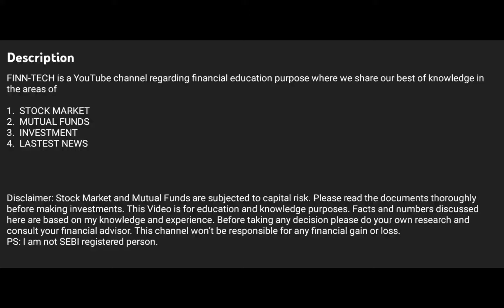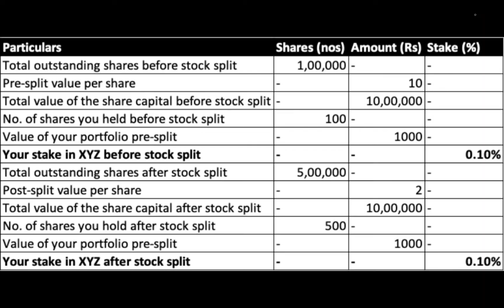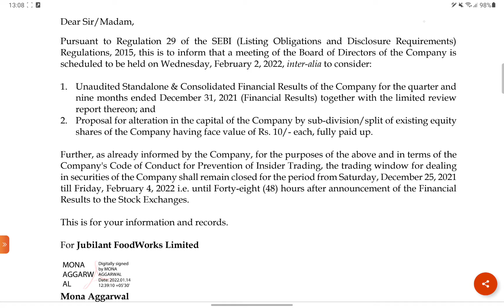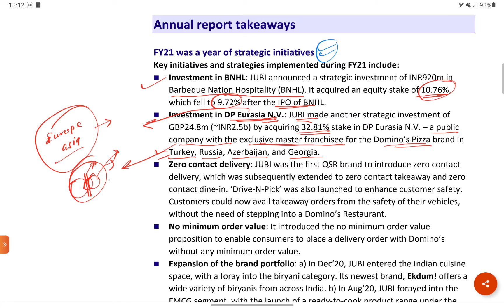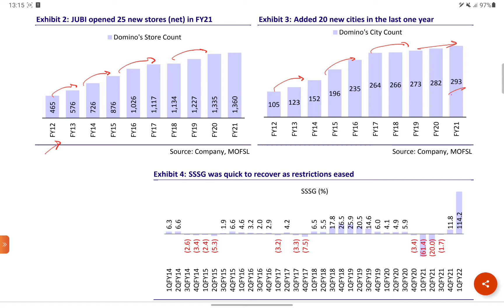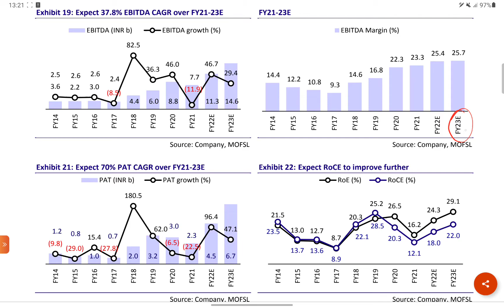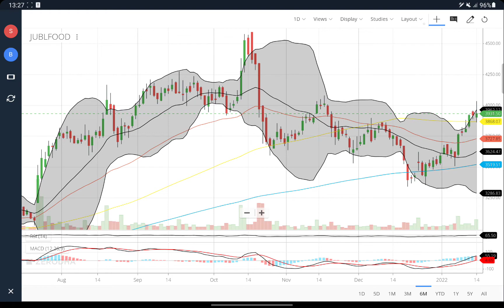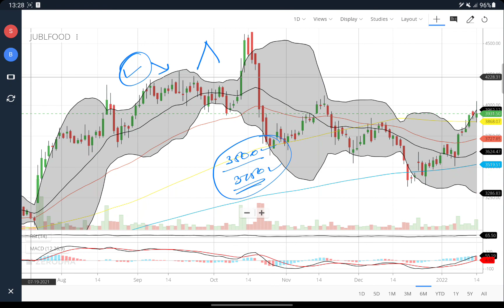1 शेयर हो जायेंगे 5 शेयर ? STOC SPLIT ANNOUNCED ? BEST BUYING LEVELS